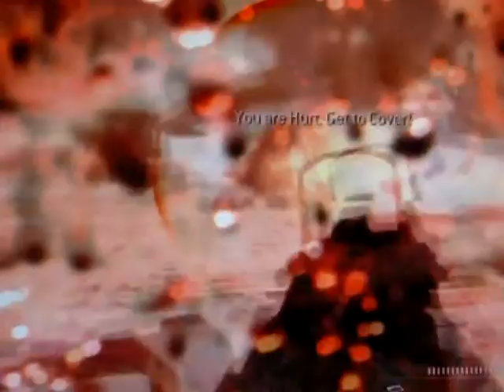modern warfare 2 in 6 minutes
made by myself
w0to